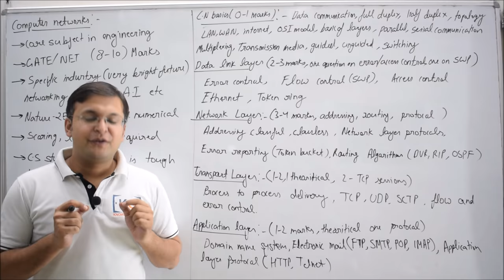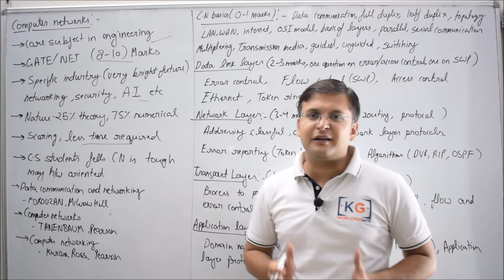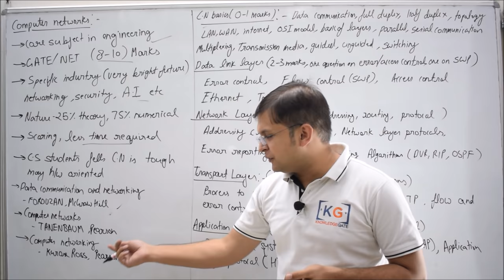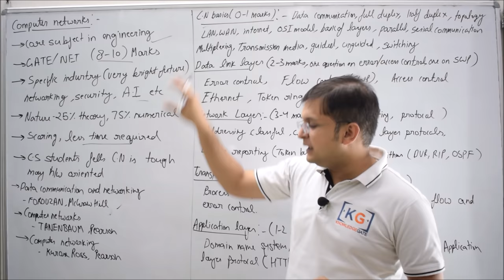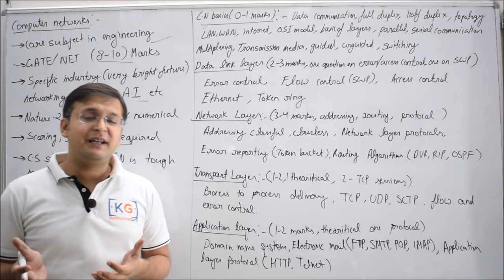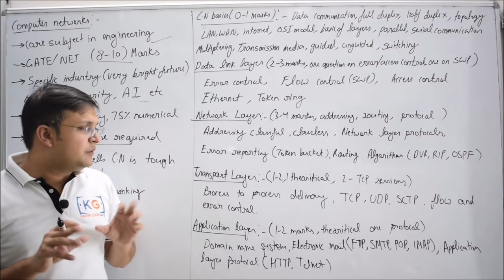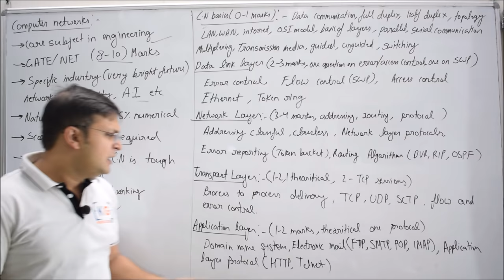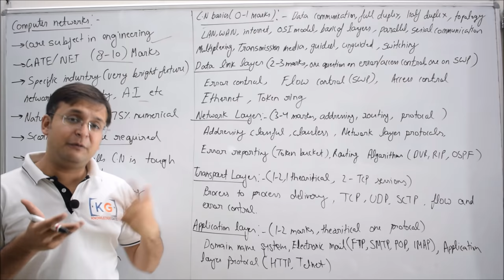0.0: Computer Networks Syllabus...